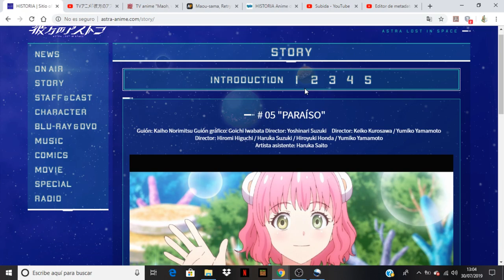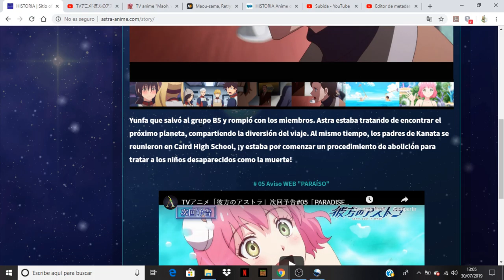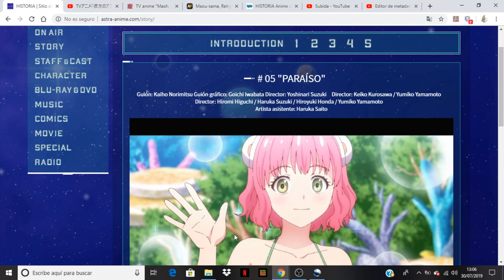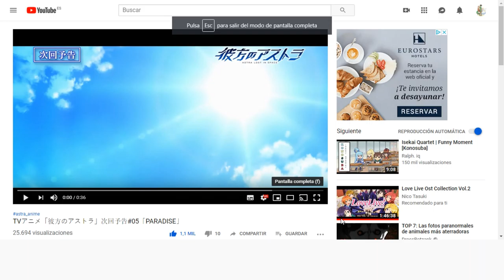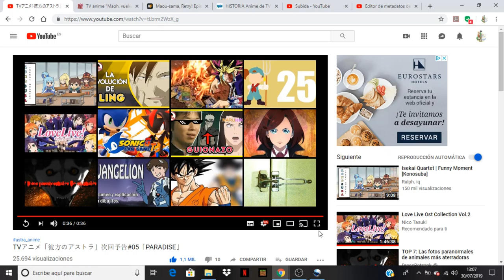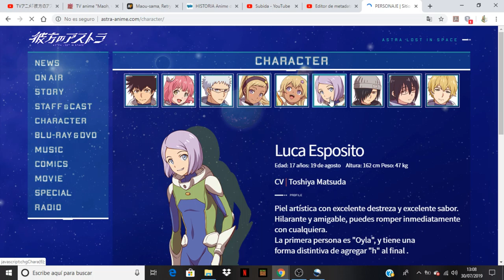Kanata no Astra comentando avance del capitulo 5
Anime Opening and Ending: Kanata no Astra